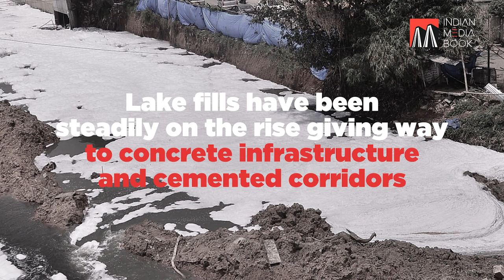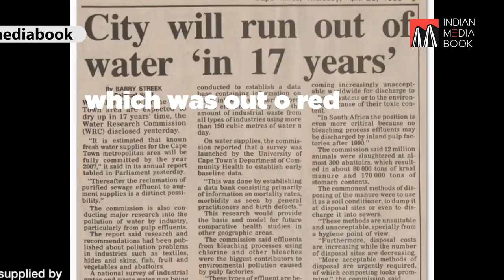Water crisis ! save water ! Bengaluru.